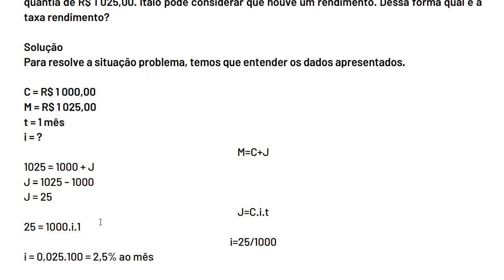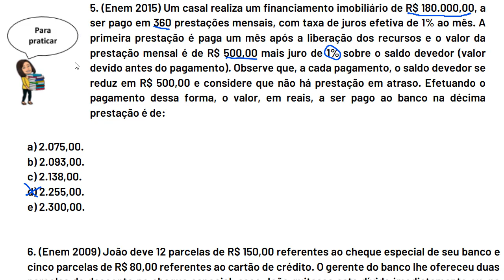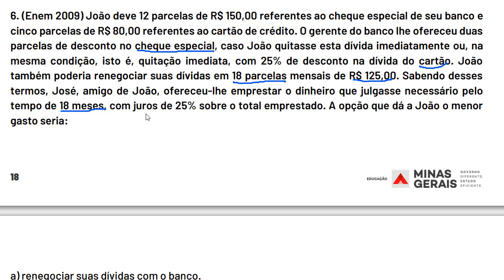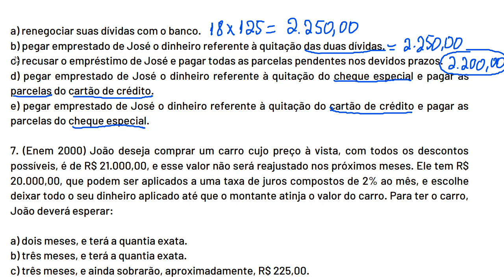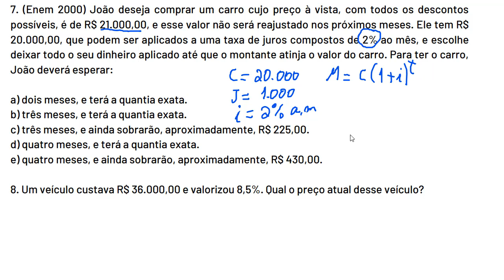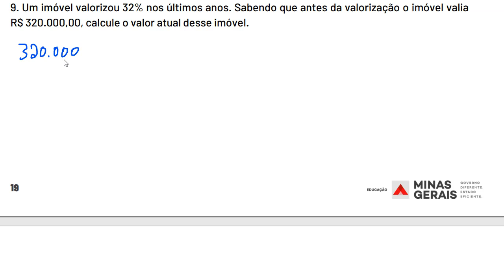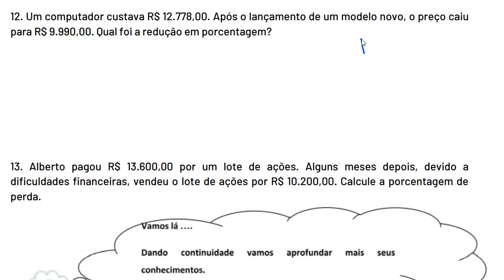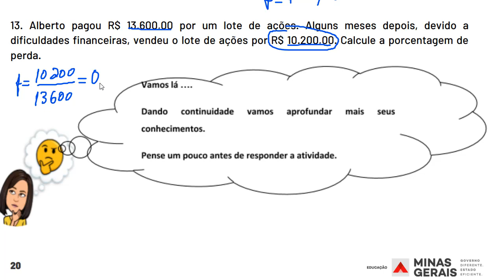PET2020 - Correção Matemática 3ºAnos S2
Correção de atividades de matemática semana2 para os alunos do 3ºAnos do ensino médio das escolas estaduais de minas gerais, durante a pandemia.